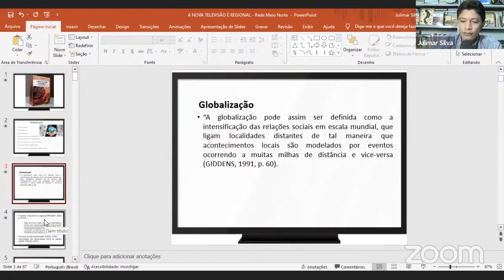TV REGIONAL - INTERCOM - Live 7. Televisão Regional no Brasil - Perspectivas - GLOBALIZAÇÃO!